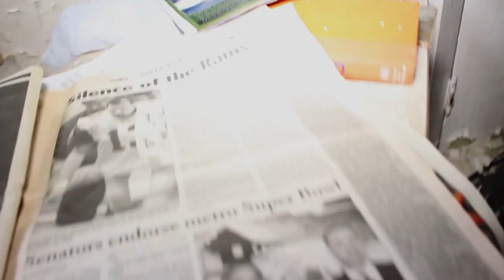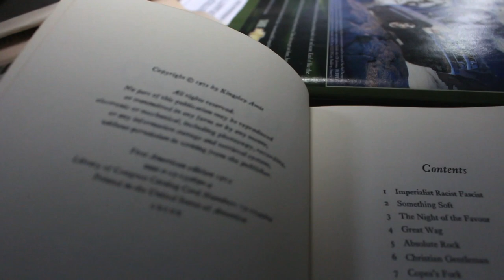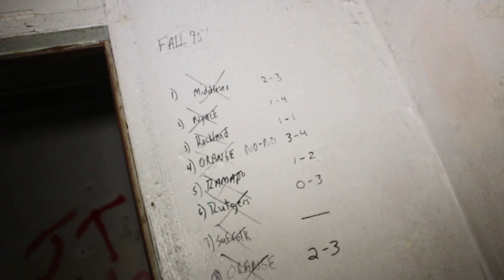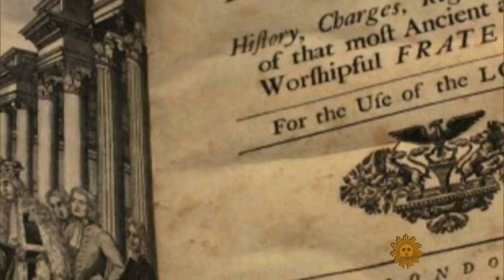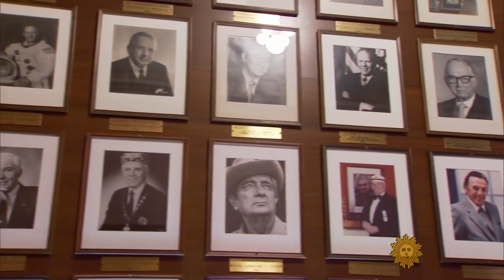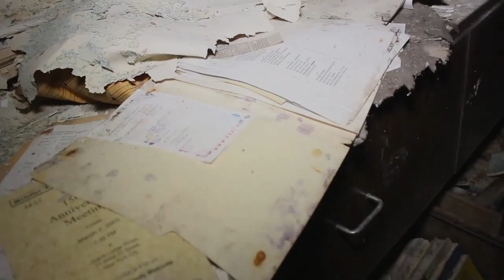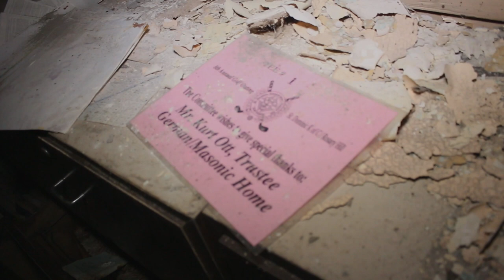Abandon Free Masons Hall